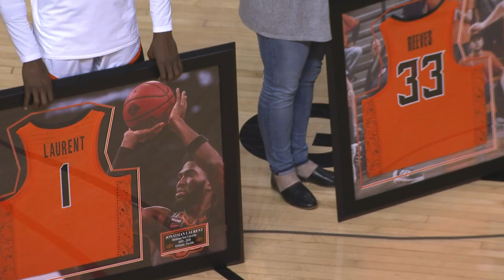Cowboy Basketball Senior Day